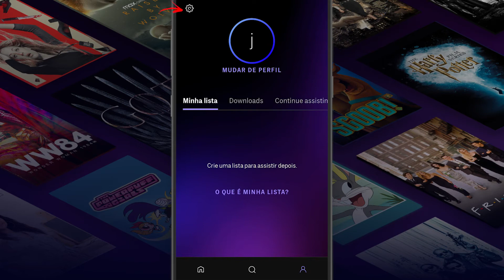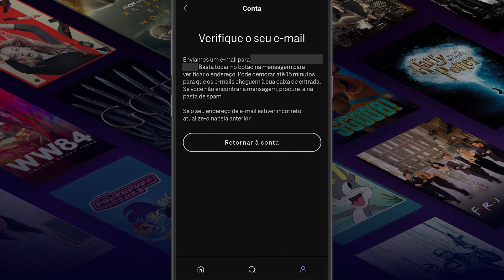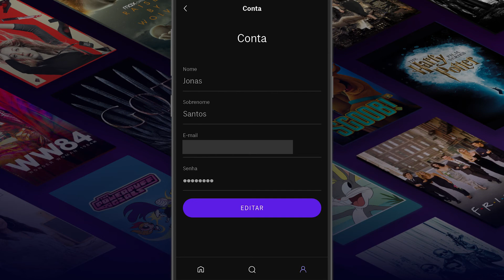Como ALTERAR o E-mail da CONTA do HBO Max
Para você que precisa alterar o email da sua conta do HBO Max, Neste vídeo vou te explicar como alterar o seu email antigo para um outro email da sua escolha é uma dica bem simples mas que pode ajudar muita gente, bora lá conferir?